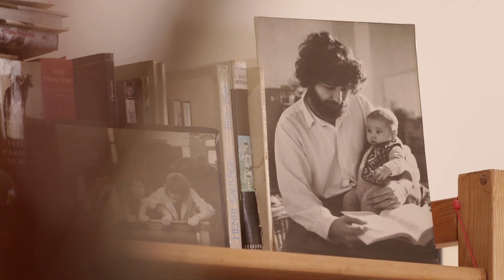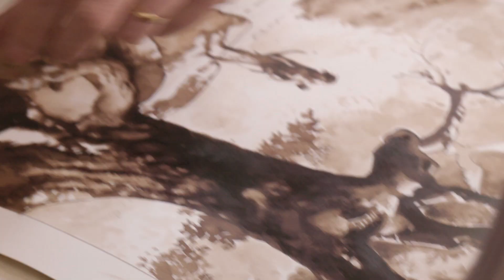Dans l'atelier de Christian Rossi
À l'occasion de la sortie de l'album "Le Cœur des Amazones" le 14 mars 2018, Christian Rossi nous ouvre les portes de son atelier.